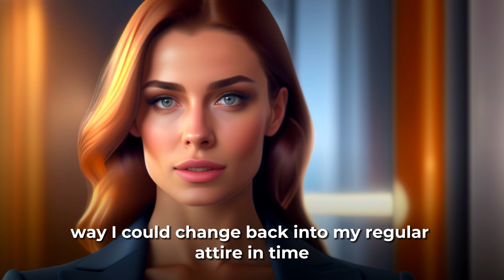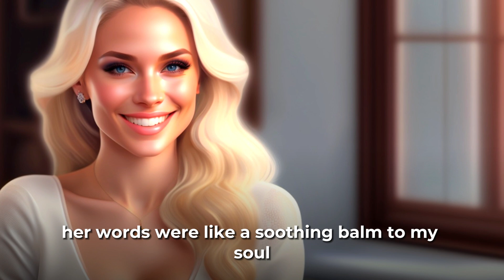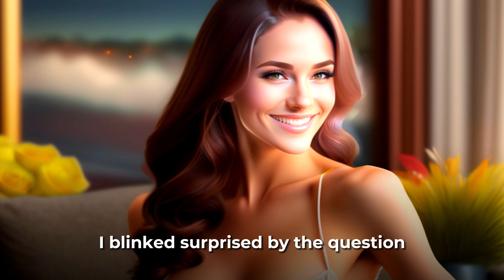Crossdressing Story: My SISSY FRIEND's Secret 🤫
As the clock ticked away the minutes, I couldn't help but feel a rush of excitement coursing through my veins. Tonight was special; tonight, I would be heading out with Emma, my dearest friend and confidante, for a long-anticipated night on the town. What happens next? Watch the video to find out 💗